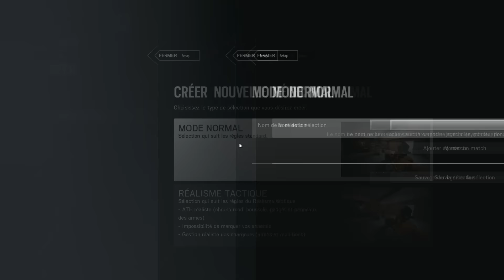RAINBOW SIX SIEGE [FR] - SKULL RAIN - PRESENTATION - SERIE ORIGINALE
Aujourd'hui nous nous retrouvons sur "Rainbow Six Siege" pour notre série Originale sur la présentation des deux nouveaux agents de ce nouveau DLC "Skull Rain".

Le but de cette série?
Efféctuer en votre compagnie des parties classés sur Rainbow Six Siege, découvrir des stratégies, jouer en coop, faire des belles actions, ... tout cela sur différentes maps.

En t'abonnant, tu retrouvera sur la chaine plusieurs types d'émissions : Des Séries Originales (Let's Play), Des First Level (Review / Test), Des Concours.

• Qui sommes-nous ?
Nous avons à cœur notre passion du jeu video.
A travers le projet In Real Game, nous avons souhaités vous apporter plusieurs formats de videos (appelé chez nous des émissions). Plusieurs sont disponibles.

• Série Originale (Let's Play)
• First Level (Test / Review)
• Prochainement (Programme Jeu Video du mois)

Notre priorité est de vous fournir des videos de qualités avec une orientation journalistique dans la réalisation de notre contenu.